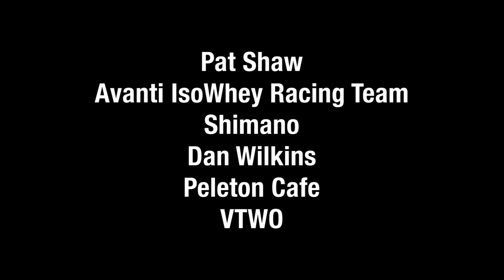Masterclass In Criterium Racing | FULL Race w/ Pat Shaw's Commentary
**Full race footage with Pat Shaw from Avanti IsoWhey Racing Team winning stage three of the 2016 Mitchelton Bay Criteriums in Portarlington**

MY CAMERA. (Amazon)
BENDY TRIPOD. (Amazon)
OTHER CAMERA. (Amazon)
MY DREAM DRONE.. (Amazon)
BIGGER DRONE. (Amazon)
LITTLE CAMERA. (Amazon)
LENS ONE. (Amazon)
LENS WIDE. (Amazon)
LENS LONG. (Amazon)
LENS LONGER. (Amazon)
MY LAPTOP. (Amazon)
ONBIKE CAMERA. (Amazon)
ONBIKE CAMERA 2... (Amazon)
EDITING SOFTWARE. (Amazon)
MY PHONE. (Amazon)